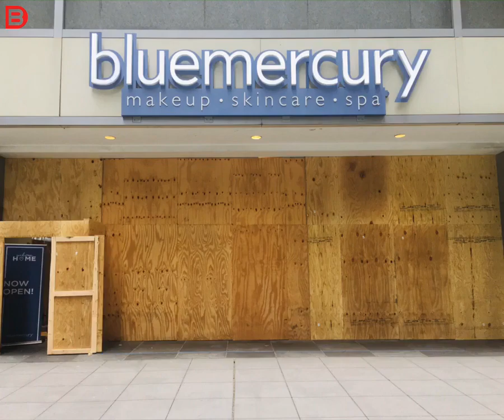NY durante las elecciones